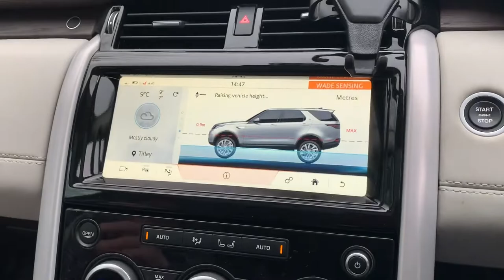Land Rover Discovery Wade Depth Monitoring in action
Short clip of the capabilities of a Land rover Discovery.  Water was about 40cm at deepest point- note the max depth change from 0.8 to 0.9m when I raise the suspension 😉